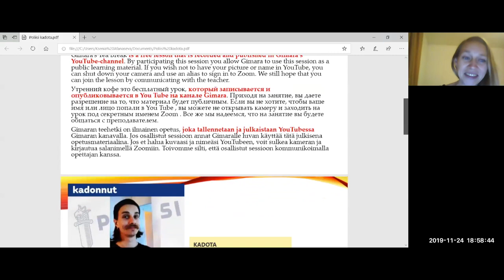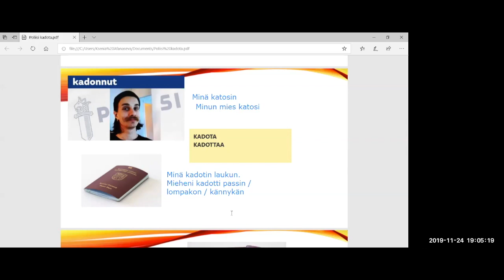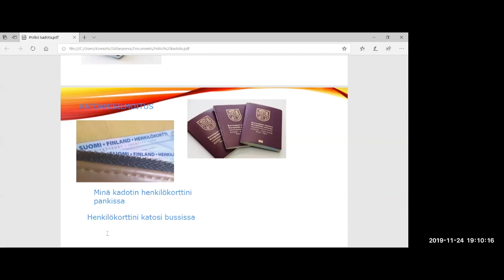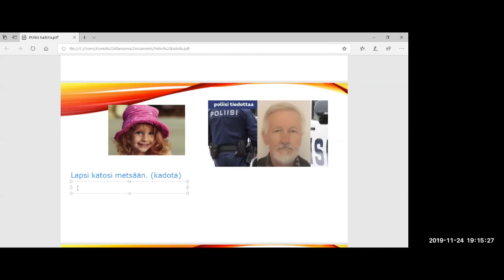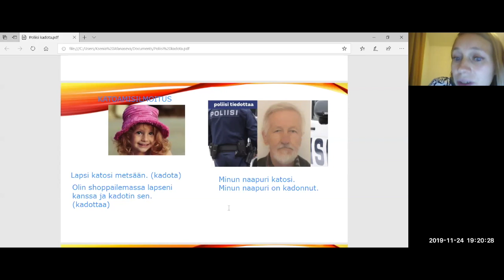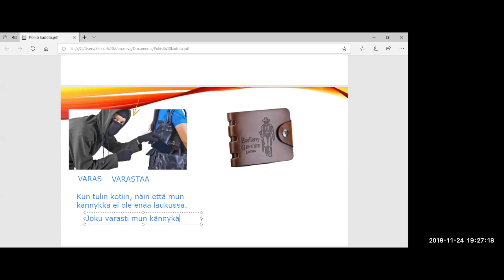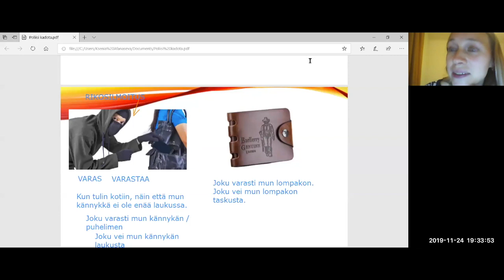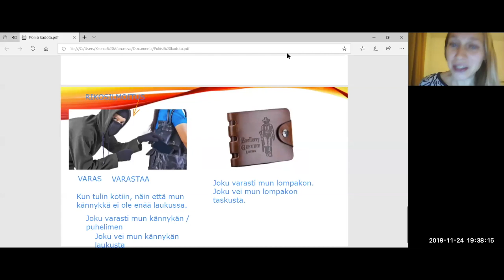Mitä sulta on kadonnut? (Beginner 2)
Osateema Part theme: Poliisi - Police

Suomen kielen blogi. The Finnish Blog